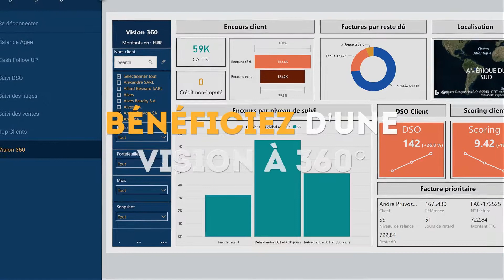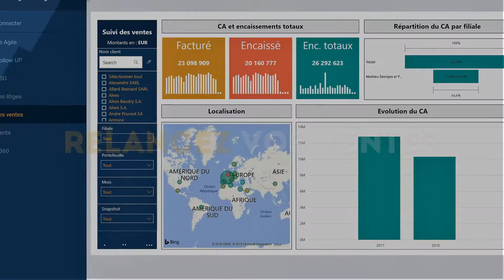ASTON iTrade Finance